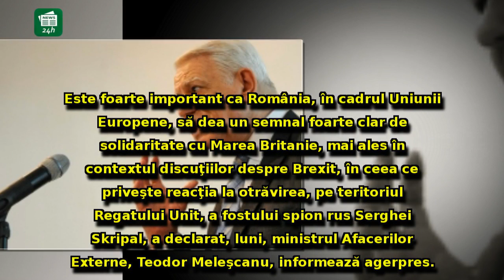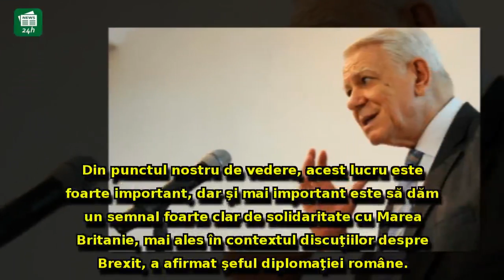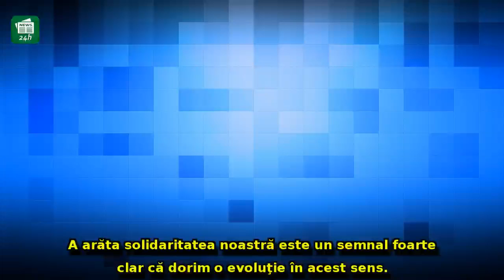România decide măsurile împotriva Rusiei, în cazul spionului otrăvit în Marea Britanie.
România decide măsurile împotriva Rusiei, în cazul spionului otrăvit în Marea Britanie. Anunțul lui Teodor Meleșcanu îl va înfuria pe Putin